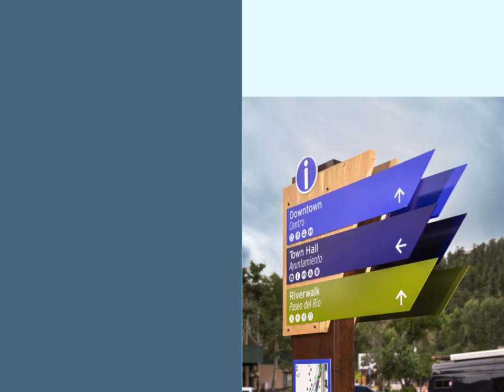Design Standouts Video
Design expertise for some jobs from 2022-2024, with credit for our design partners.